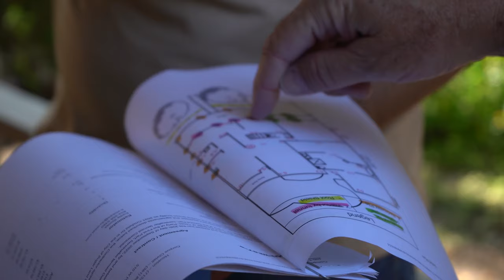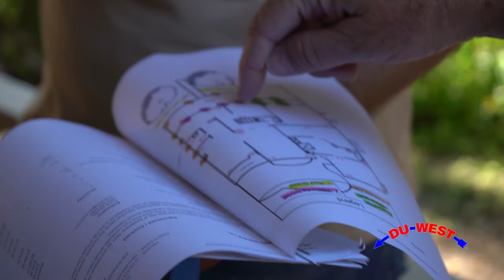Foundation Repair and Maintenance Explained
Your Ultimate Guide to Foundation Repair and Foundation Maintenance